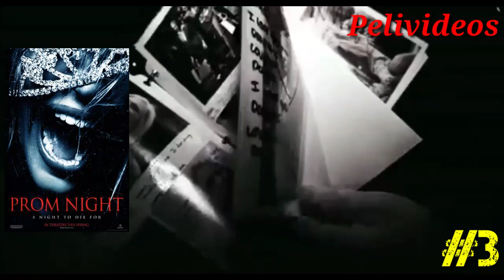De Peor A Mejor Pelicula De Noche De Graduacion (Prom Night) | Pelivideos Oficial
"Prom Night" es una serie de películas estadounidenses de terror, que consta cinco entregas de género slasher. La primera cinta tuvo tres secuelas y un "remake". La primera película, Prom Night (1980), fue dirigida por Paul Lynch y producida por Peter R. Simpson, que se centra en los adolescentes que son acosados ​​y asesinados por un asesino enmascarado en su fiesta de graduación. La película fue un éxito de taquilla, recaudando casi $ 15 millones